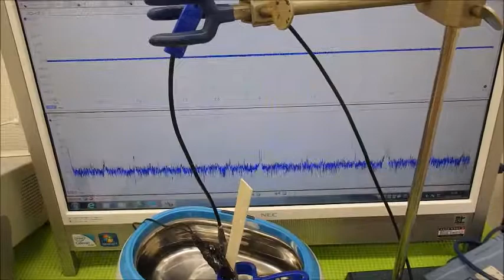音圧測定装置：超音波テスターを利用した実験動画